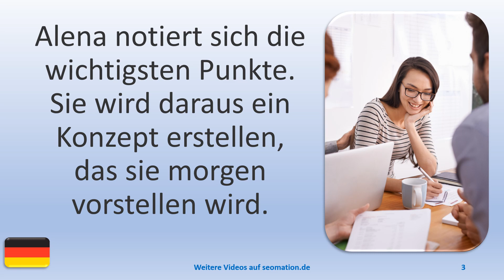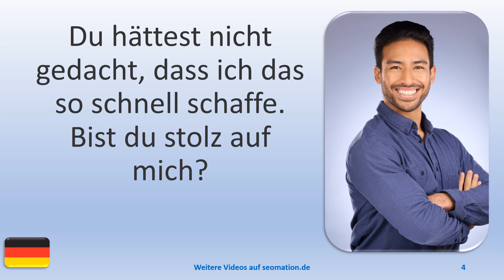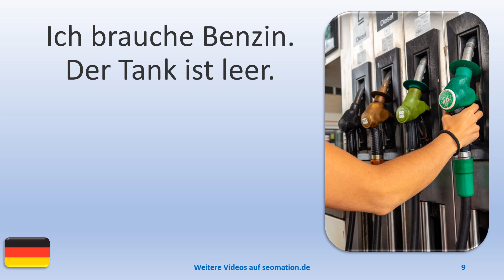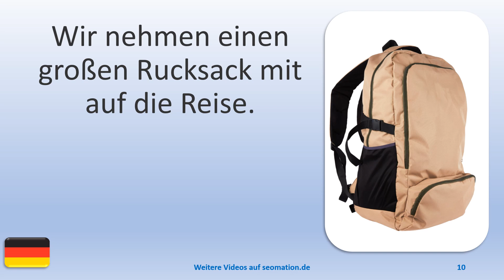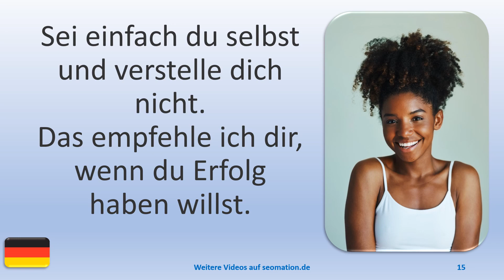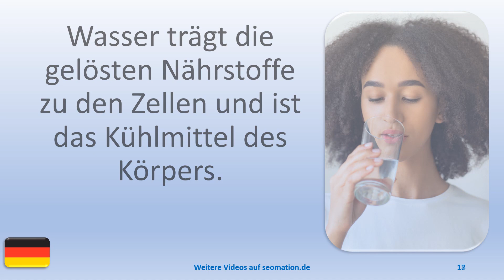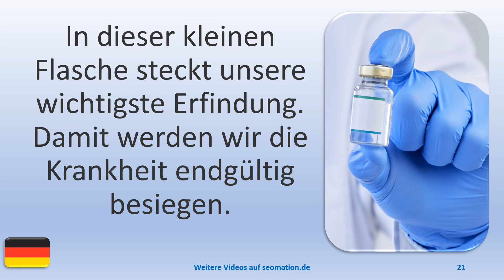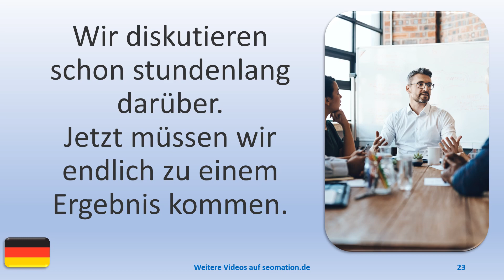▶️3562▶️ Ich lerne Deutsch mit Texten und Bildern in unterschiedlichen Situationen.